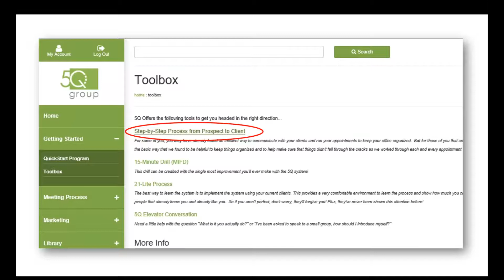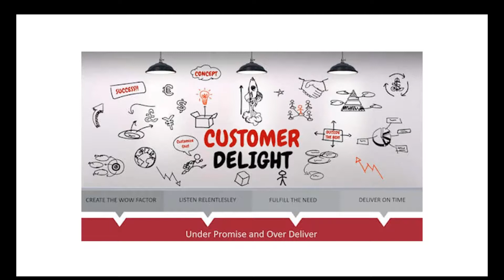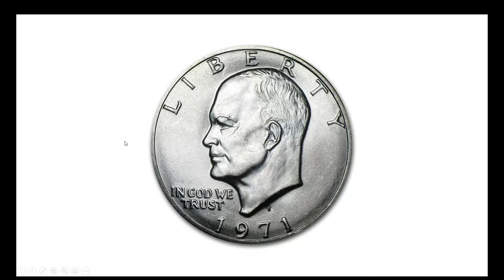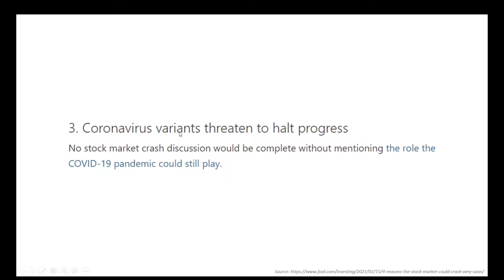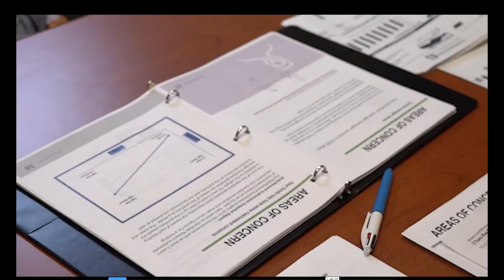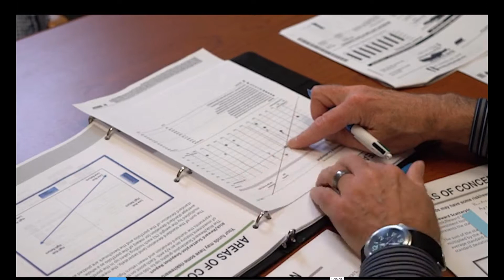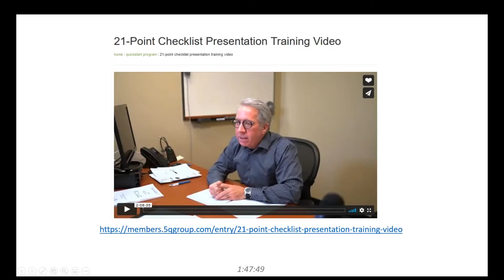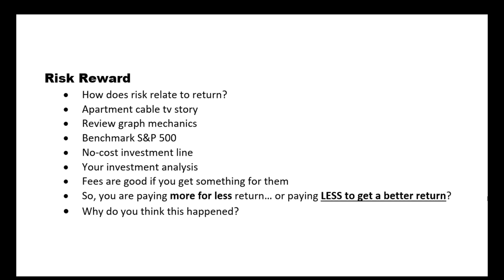Critique it LIVE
Tape review… Risk/Reward